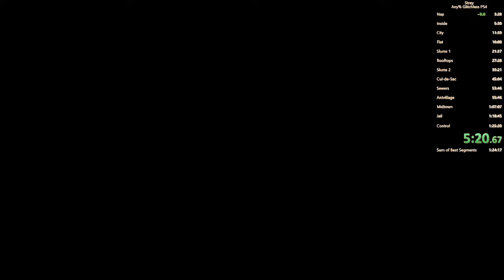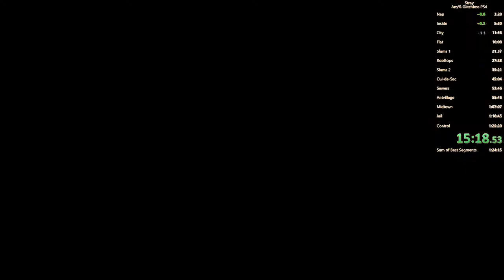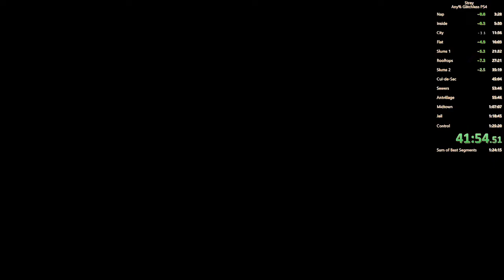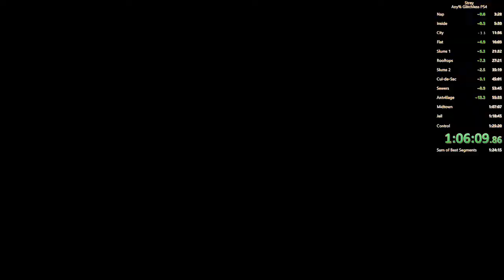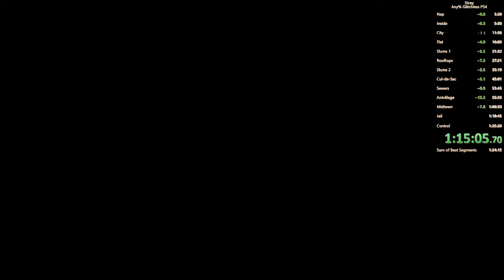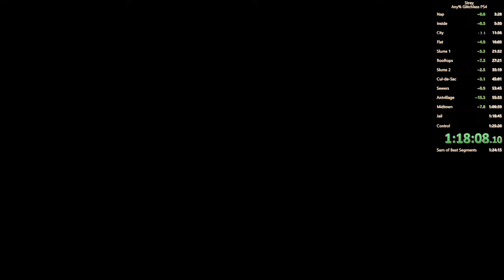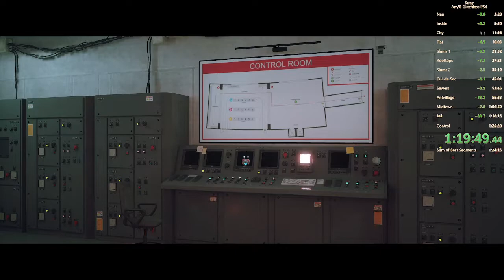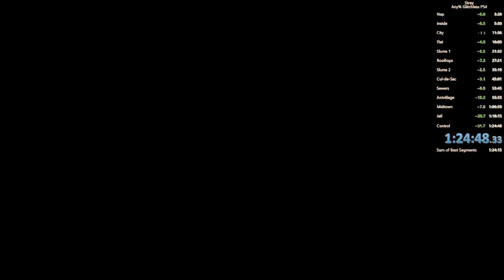Stray Any% Glitchless 1:24:48 PS4 (PB)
Played on PS4 (Slim/HDD)
2 checkpoint reloads to prevent crashes.